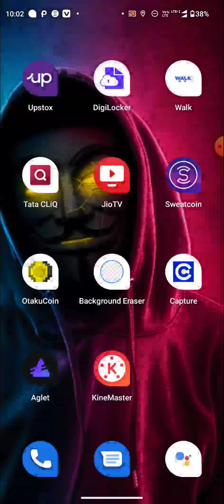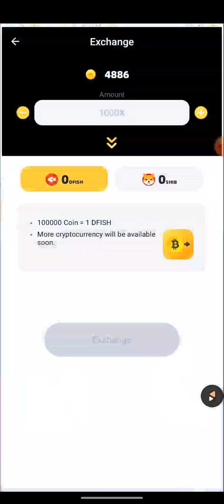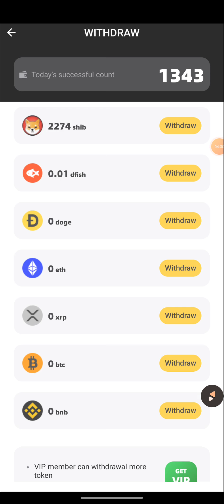new instant paymant loot | Big profit loot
Surch 🔎On Teligram :- @burningcrypto68